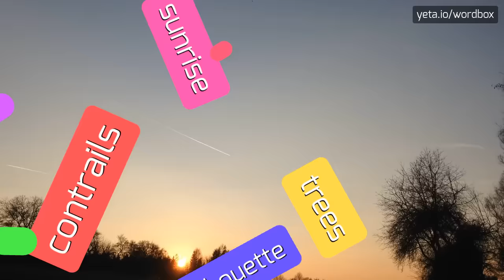BASQUIAT, JEAN MICHEL - HOW TO SAY HIS NAME RIGHT?!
Watch how to say and pronounce "basquiat, jean michel"!

Dedicated to Jean-Michel Basquat, American graffiti artist from Haiti and Puerto Rico.

Michel Basquat is always remains in our memories!